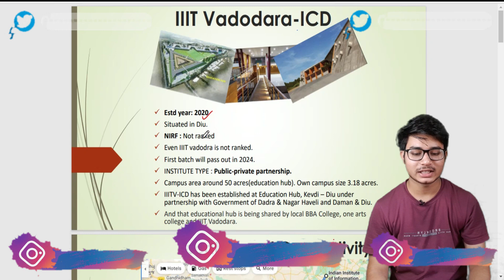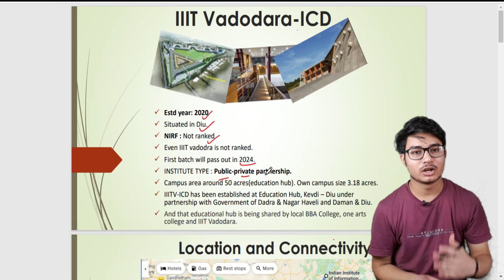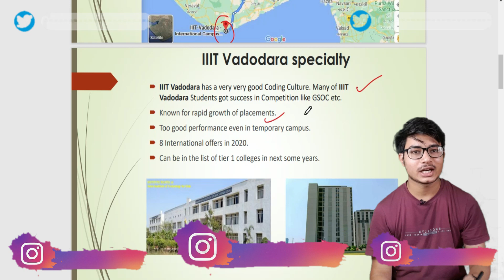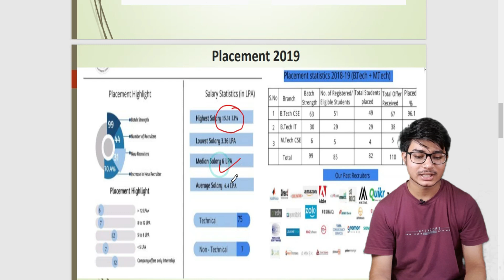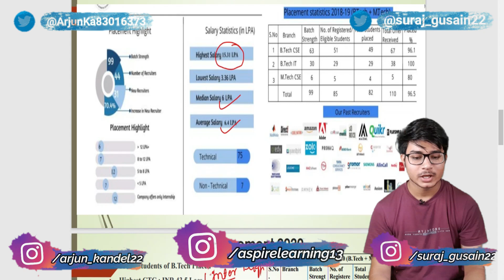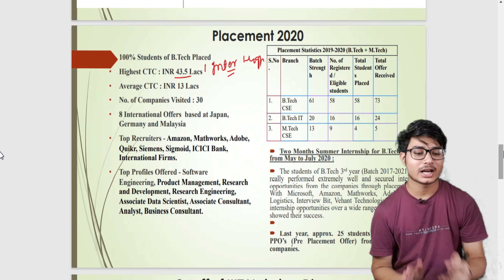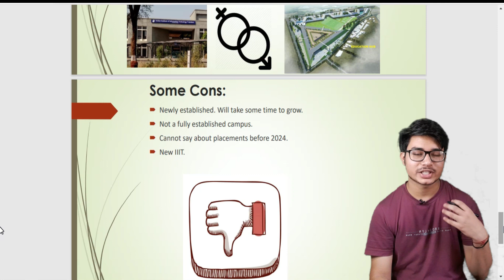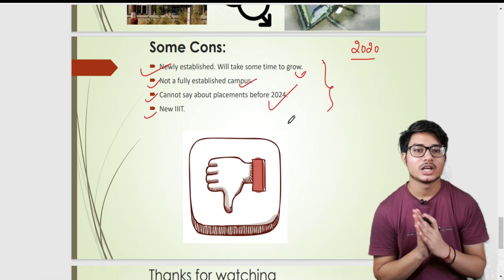IIIT Vadodara-ICD Review (Future Prediction)[2021] | Relation with main campus | ASpire Learning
This video is about IIIT Vadodara-ICD ( Diu campus). This video is just a prediction of this college in the next 4-5 years. please watch till the end and decide.

0:00- Introduction
1:24- Overview
2:42- Location and Connectivity
3:02- IIIT Vadodara Speciality
3:31- IIIT Vadodara cutoff growth
4:21- Placement growth and myth
6:08- Relation with the main campus of IIIT V
7:36- Cons of joining now